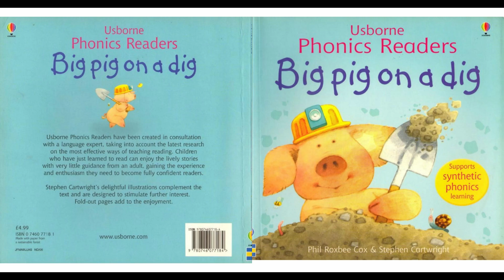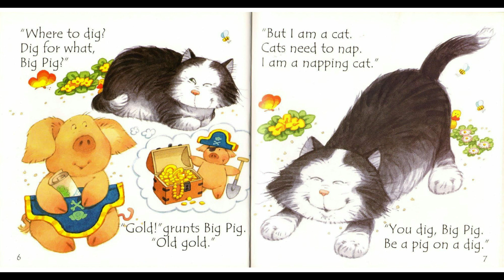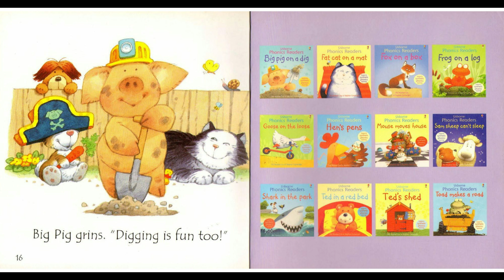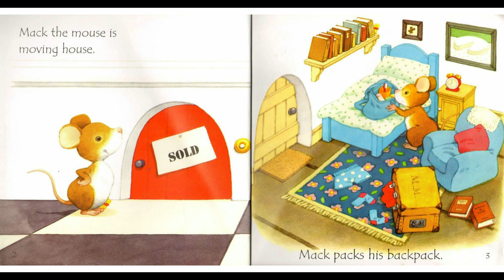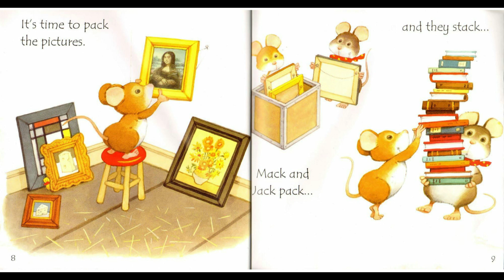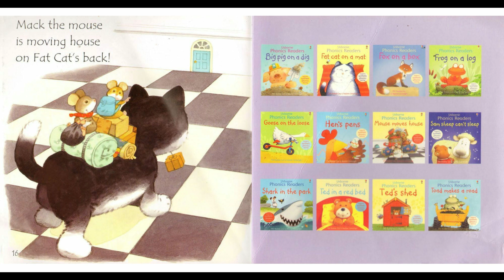usborne phonics reader - Big pig on a dig & Mouse move house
số điện thoại: 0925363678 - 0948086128
Web: khotailieutienganh.vn
Các bạn muốn mua sách hay các thông tin về sách xin liên hê FB: minhtambook hoạc số điện thoại: 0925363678
Usborne phonics reader - Bộ gồm 12 quyển truyện tiếng Anh trẻ em mẫu giáo mầm non
Truyện thiết kế giúp bé tự học từ vựng - tự đọc Tiếng Anh kiểu xen kẽ câu từ là các hình ảnh đơn giản
Mỗi tập 1 chủ để đều xoay quanh những câu chuyện trong cuộc sống mà trẻ em yêu thích.ây là bộ sách cực kì nổi tiếng giúp các con học tiếng Anh một cách đơn giản nhất. Câu văn ngắn, cấu trúc câu đơn giản, dễ nhớ, dễ thuộc.